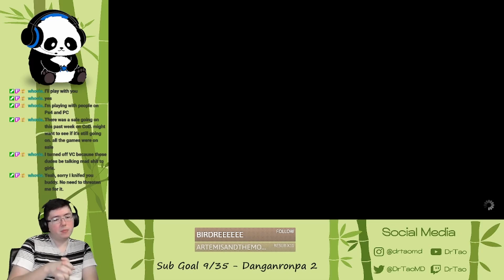Unlocking Mentor Roulette is a headache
One day Yoshi-P will release me from my prison of queueing mentor roulette and getting Ramuh EX where nobody knows what they're doing

Check me out live on Twitch Mon-Tues and Thur-Fri at 2pm EST